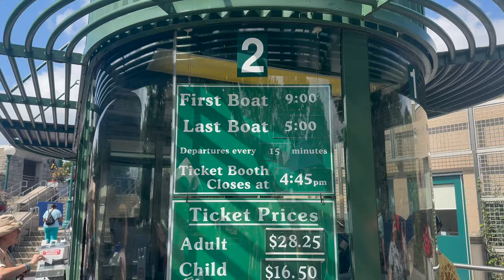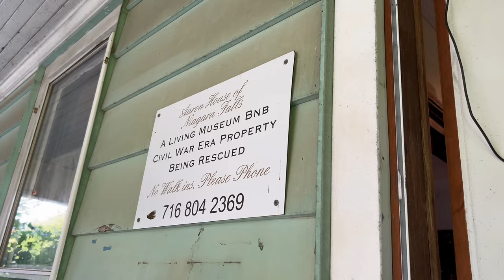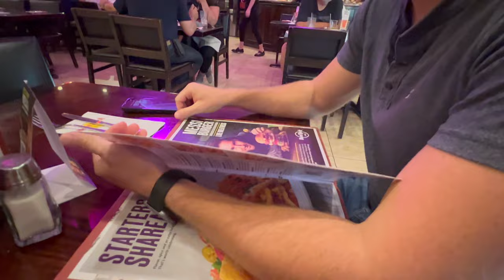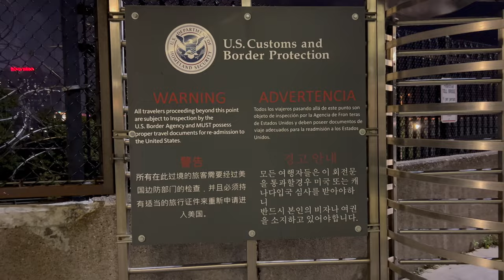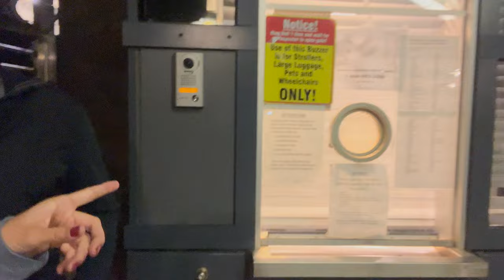24 Hours at NIAGARA FALLS New York 🇺🇸 Maid of the Mist Boat Tour, Cave of the Winds, Light Show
In this USA Travel Vlog, we made it to Niagara Falls American side! This was one of our favorite days in the USA!! If you're wondering about going to Niagara Falls, it's definitely worth it! We drove into Niagara and parked by the One Niagara Welcome Center. We then went inside and asked about tickets...and they tried to sell us a package deal that cost over $120 per person! We left the welcome center and walked toward the official visitor center in the Niagara Falls State Park. Even though it was under construction, they explained to us that you can buy individual tickets at each attraction which works out to be much cheaper! We went next door to Maid of the Mist and purchased our tickets there for $28.25 each. You actually can't book these tickets ahead of time. We were lucky as we arrived the weekend after Labor Day in September so there were no lines at all! First you walk up onto the observation deck which has AMAZING views of the falls! You then go down an elevator and they give you a blue poncho to wear (the Canadian side also has a boat tour but they wear red). We got right on the next boat. It was so much fun!! We were shocked by how close you get to the falls and how powerful the water really is! This was our highlight of the day! When we got off the boat, instead of going up the elevator we decided to follow signs to the Crow's Nest. We got a little wet on the boat. but on the Crow's Nest we got SOAKED!!! We actually don't think it was really worth it as you get extremely wet but there wasn't a view. However it would be cool to check out if you don't want to pay for Cave of the Winds which was our next stop! We walked along the Niagara Falls State Park and across he bridge to Goat Island. It wasn't a long walk at all. We were then able to buy tickets to Cave of the Winds for $21 each. This one is only open during the warmer months as you get WET! Cave of the Winds starts in a museum area where you can learn about the history of the falls before watching an interesting 6 minute video then going down the elevator. You arrive in a tunnel that leads out to the wooden platforms. For this one they give you a yellow poncho. The platforms are a one way route. They said it would take 30 minutes, however it was shorter than that. It was amazing how close you can get to the falls! The highlight of the Cave of the Winds is the Hurricane Platform where you get hit by the water and DRENCHED!!! We wish we had worn different shoes as our sneakers were soaked!
After Cave of the Winds we drove to our hotel Aaron House. It's marketed as a living museum from the Civil War era. It was such a neat place to stay! The bnb was full of history and even had QR codes on the walls to learn more about the house. Our favorite part was the hidden doors around the house! It was cheaper to stay there than the main hotels and also a really interesting experience! For dinner we decided to go to the Hard Rock. It was Carles's first time and he loved it! After dinner we walked to the Seneca Niagara Casino (the only casino on the American side). After the casino we walked to Rainbow Bridge. You can actually walk across the bridge between the USA and Canada...however we weren't sure how it would work with Carles's Spanish passport so we just stayed on the American side. We walked back down to the Niagara Falls State Park and were able to watch both the light show on the waterfalls as well as fireworks! It was such an amazing day!

00:01 Intro
00:40 Niagara Falls NY
01:17 Niagara Falls Visitor Center
02:30 Maid of the Mist Observation Deck View
02:50 Blue Ponchos
03:29 Maid of the Mist
06:40 the Crow's Nest
08:34 Niagara Falls State Park
08:51 Cave of the Winds
09:17 the Platforms
10:36 the Hurricane Deck
11:54 Interesting Niagara Hotel
12:58 Hard Rock Niagara
14:19 Seneca Niagara Casino
15:30 Rainbow Bridge to Canada
16:33 Niagara Falls Light Show & Fireworks